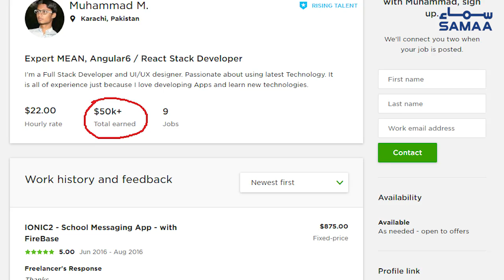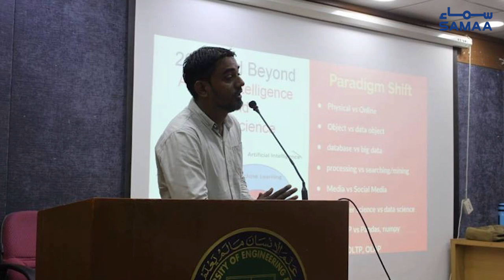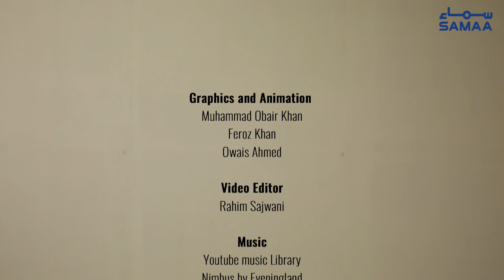Carpenter kaise ek saal me lakhpati ban gaya? | Samaa Digital | Jan 9, 2019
Mohammad Muawiya nay freelancing ke zariye $50,000 kama liye – uss ka raaz? Dekhiye